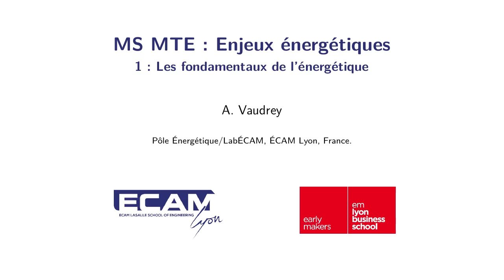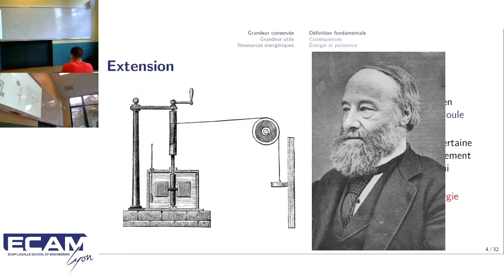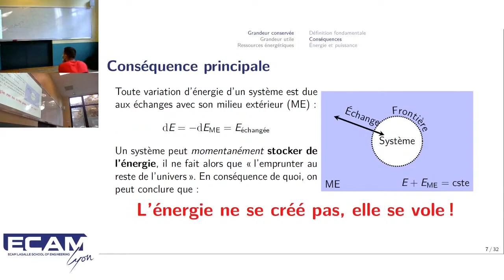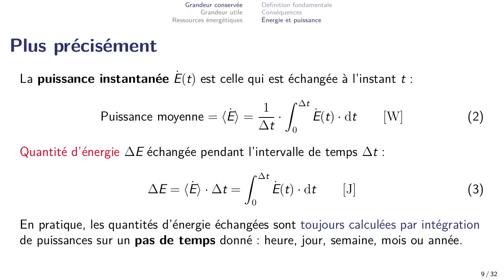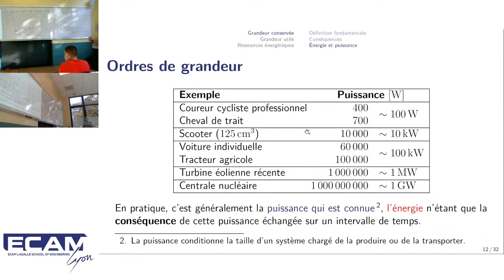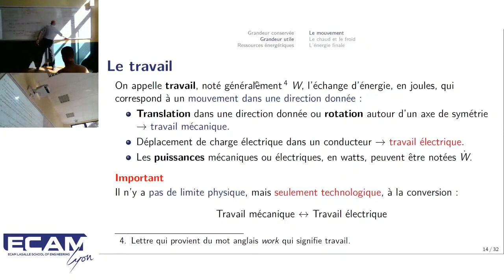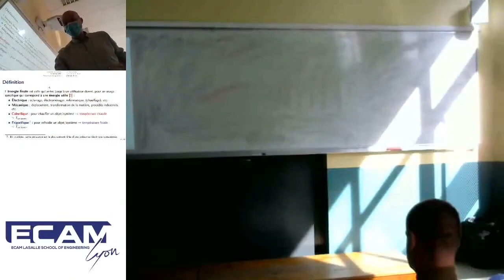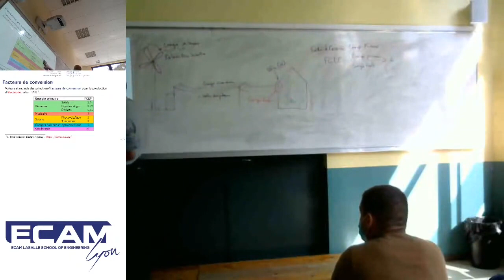MS MTE-Enjeux énergétiques-1-Les fondamentaux de l'énergétique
Cours consacré aux fondamentaux de l'énergie, délivré dans le cadre du Mastère Spécialisé Manager de la Transition Energétique (emlyon/ECAM Lyon) le mardi 29 septembre 2020 au matin. Au sommaire :